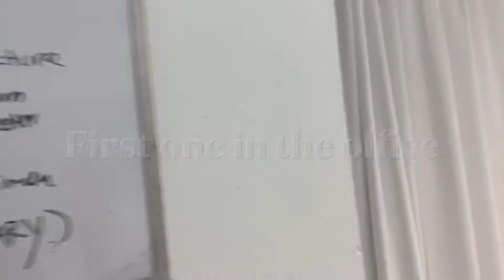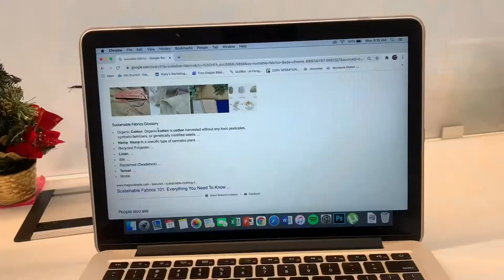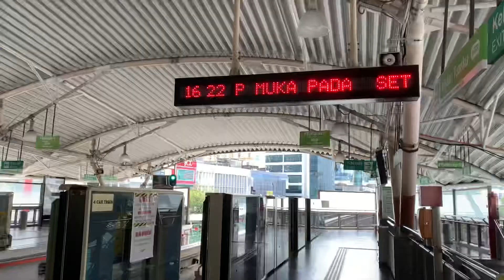A Day in my Work Life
This video is basically a day in my work life as a fashion consultant and digital marketer. I work closely with clients assisting them with their design ideas and honestly love my work. So I decided to film what it looks like in a day. Enjoy!